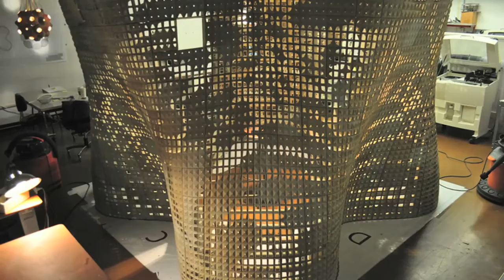Здание из 3-D печатных цементных блоков